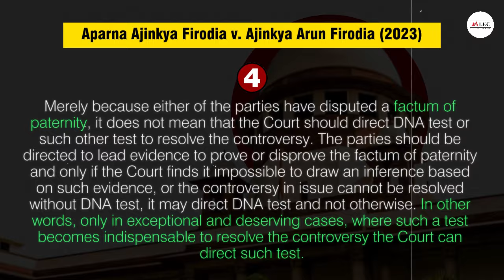Right of Children to not get their legitimacy questioned | DNA Test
The Supreme Court observed that "children have the right not to have their legitimacy questioned frivolously before a Court of Law. This is an essential attribute of the Right To Privacy. Courts are therefore required to acknowledge that children are not to be regarded like material objects, and be subjected to forensic/DNA testing, particularly when they are not parties to the divorce proceeding. It is imperative that children do not become the focal point of the battle between spouses."

**Bhopal Center:**

**Contact ALEC:**